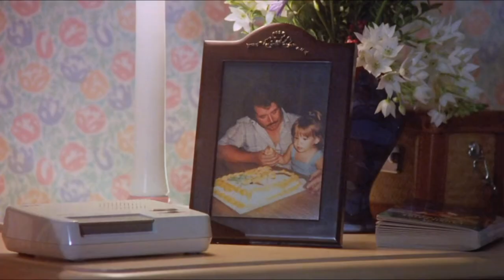Melody Kay: Michael - A História Sem Fim III (The NeverEnding Story III) x Original x Dublada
Uma comparação entre as versões da Música Michael: 1992 x 1994 escrita e composta pela atriz Melody Kay, ícone jovem dos anos 90.

A canção ficou conhecida como um trecho de A História Sem Fim III (The NeverEnding Story III). Melody Kay interpreta Nicole, irmã de Bastian (Jason James Richter) o protagonista  do filme. A música foi originalmente dedicada ao seu primo e uma rara gravação pode ser vista no especial do canal pago E! em 1992 - um especial dedicado a sua peça na Broadway: The Secret Garden.

Confira uma comparação entre as versões e, como extra, a versão dublada de VHS e DVD do filme de 1994.

NESTE VÍDEO

0:00-0:57 - Michael: 1992
0:58-1:58 - Michael: 1994
1:59-2:57 - Michael: 1994 (Dublado)
3:00-3:30 - Encerramento

Referências:
Abertura & Encerramento: Rede Manchete

E! Specials The Secret Garden ('The Secret Garden US Tour E! Special, 1992')

O Santuário também está ON em outras regiões.